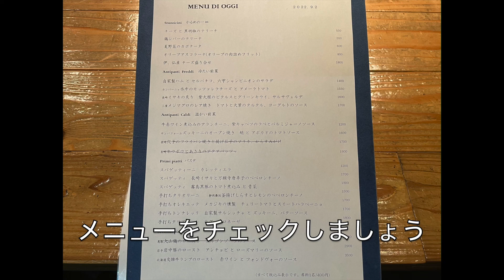パノラマキッチン・デートにも最適な程よいムードが心地よいイタリアン - italian food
ヨドバシカメラ裏エリアにあるイタリアン。丁寧な料理とワインをじっくり楽しめる。淡い照明がオシャレな雰囲気を演出